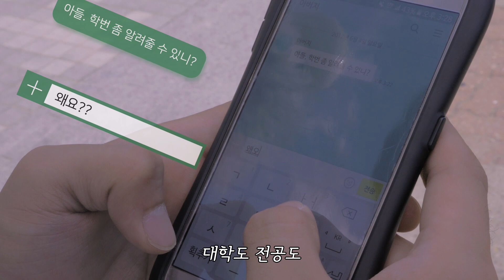[대나무숲 웹드라마-밤부] Ep.8 아버지 (고려대학교 대나무숲 사연 / 페이스북 미공개편)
밤부 : 밤 9시, 내 이야기를 부탁해 시즌1
페이스북 미공개분
고려대학교